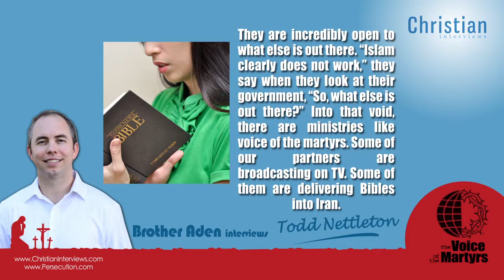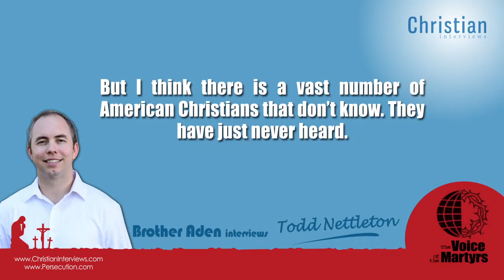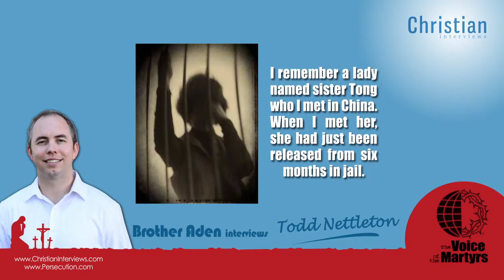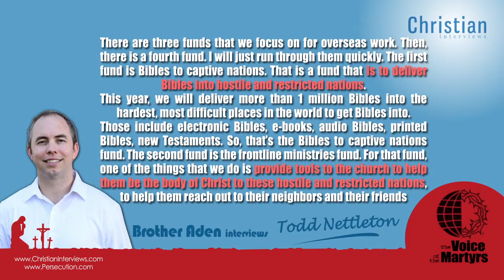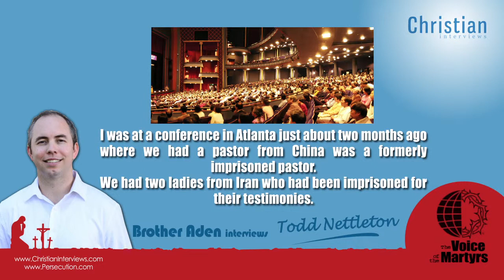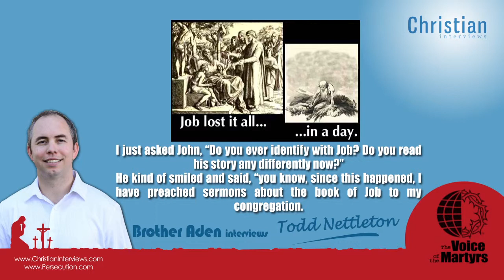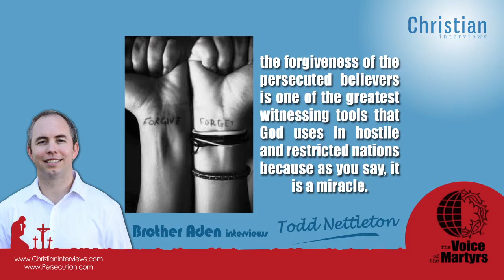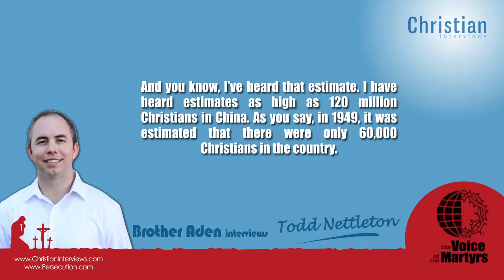Voice of the Martyrs Interview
Enjoy these old interviews:
Pastor Aden

The Voice of the Martyrs is a non-profit, inter-denominational Christian organization dedicated to assisting the persecuted church worldwide. VOM was founded in 1967 by Pastor Richard Wurmbrand, who was imprisoned 14 years in Communist Romania for his faith in Christ. His wife, Sabina, was imprisoned for three years. In the 1960s, Richard, Sabina, and their son, Mihai, were ransomed out of Romania and came to the United States. Through their travels, the Wurmbrands spread the message of the atrocities that Christians face in restricted nations, while establishing a network of offices dedicated to assisting the persecuted church. The Voice of the Martyrs continues in this mission around the world today through the following main purposes:

VOM's Five Main Purposes

1. To encourage and empower Christians to fulfill the Great Commission in areas of the world where they are persecuted for sharing the gospel of Jesus Christ.

2. To provide practical relief and spiritual support to the families of Christian martyrs.

3. To equip persecuted Christians to love and win to Christ those who are opposed to the gospel in their part of the world.

4. To undertake projects of encouragement, helping believers rebuild their lives and Christian witness in countries where they have formerly suffered oppression.

5. To promote the fellowship of all believers by informing the world of the faith and courage of persecuted Christians, thereby inspiring believers to a deeper level of commitment to Christ and involvement in His Great Commission.

In this interview you will learn:

• The revival that is going on in Iran

• Stories of how people are martyred for the Lord around the world.

• Learn how a man forgave a mob who murdered family.

• How to accept the good and the bad things that happen in our life.

- Much more. Listen or read to this interview now, and see what God has for you!